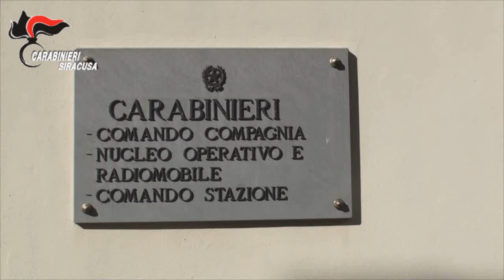Avola, smantellato gruppo dedito a estorsioni e spaccio